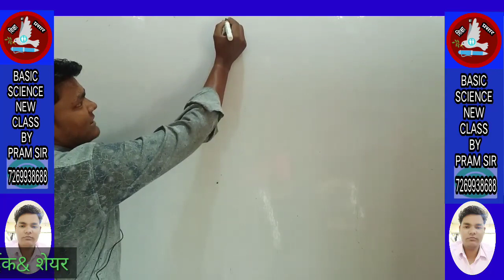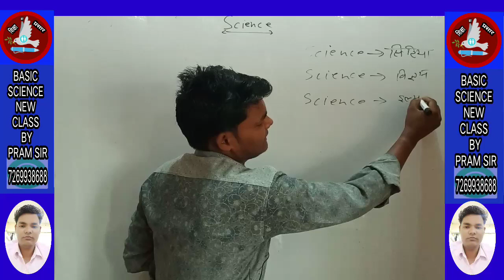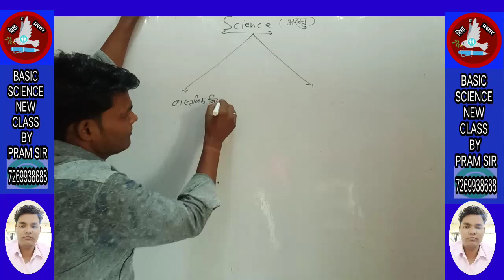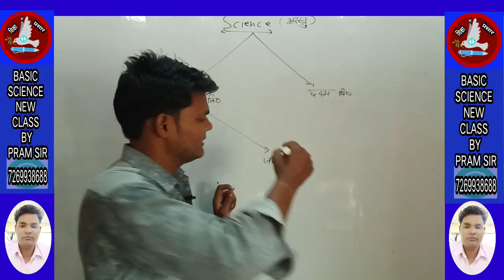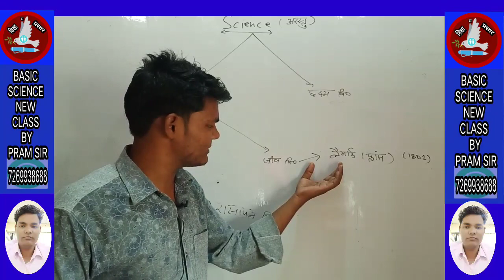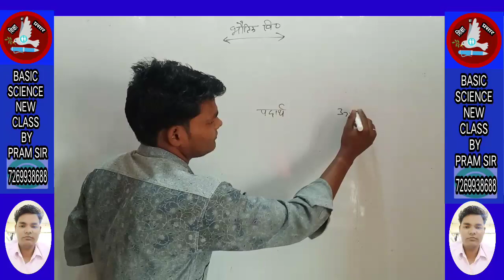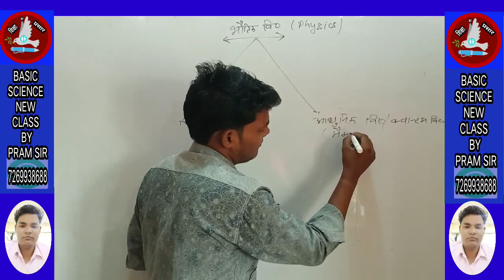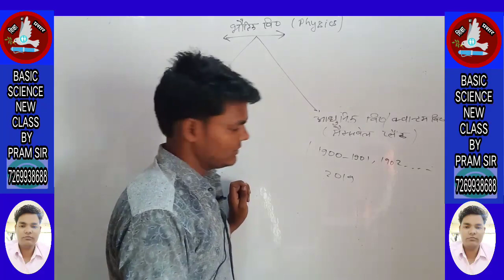Basic Science Education by PREM SIR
मेरे चैनल" शिक्षा का प्रसार " में आप सब का स्वागत है ।

   धन्यवाद मित्रों !